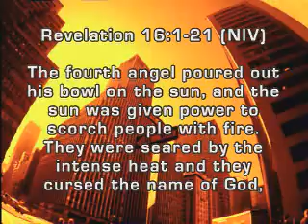worldwidechurchofgod.com "Revelation 16:1-21 (NIV)"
Worldwide Church of God in Fairfield, California USA, short television promotional video "Revelation 16:1-21 (NIV)" that warns the genuine Christian of what is to come in the future.